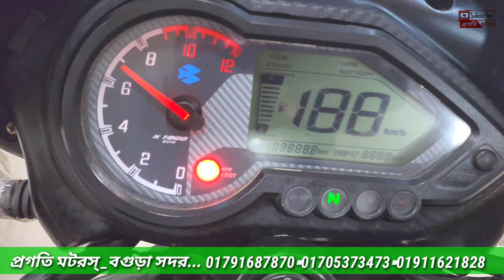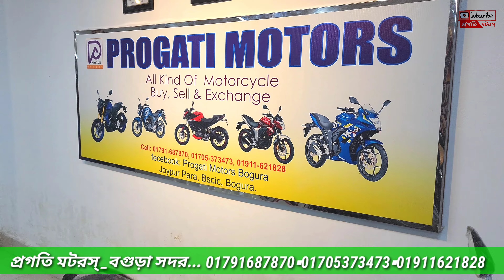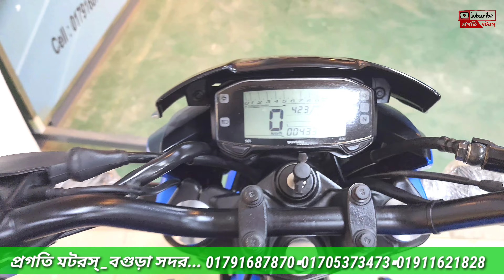Used Bike Price in Bangladesh 2022 ||Suzuki Honda Bajaj Tvs used bike price in Bangladesh 2022 💥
Motorcycle : Buy/sell/exchange
Authorized Exclusive Diller ~Nitol Niloy Express TATA Pickup and Truck

Shop Name: প্রগতি মটরস্
Address : জয়পুরপাড়া বিসিক বগুড়া